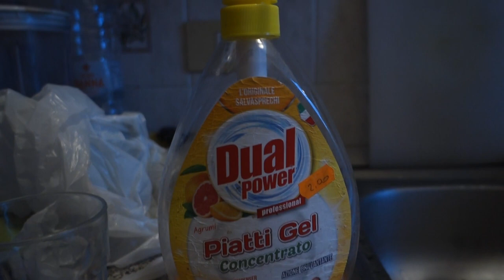SI RICOMINCIA!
Grazie per aver visto il video ❤SI RICOMINCIA!